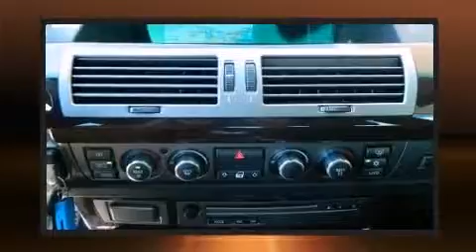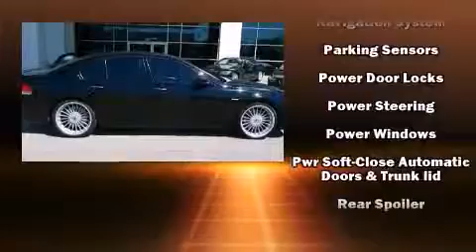2007 BMW Alpina B7 in Northfield, IL 60093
You're going to love the 2007 BMW 750. This 4 door, 5 passenger sedan still has less than 35,000 miles! It features an automatic transmission, rear-wheel drive, and a powerful 8 cylinder engine. Comfort and convenience were prioritized within, evidenced by amenities such as: leather upholstery, power trunk closing assist, a built-in garage door transmitter, automatic temperature control, tilt and telescoping steering wheel, rain sensing wipers, and voice activated navigation. With high intensity discharge headlights illuminating your path, you'll always appreciate maximum visibility. For drivers who enjoy the natural environment, a power moon roof allows an infusion of fresh air. BMW also prioritized safety and security with features such as: dual front impact airbags, front SIDE impact airbags, traction control, brake assist, anti-whiplash front head restraints, a panic alarm, an emergency communication system, and 4 wheel disc brakes with ABS. Electronic stability control ensures solid grip atop the road surface, no matter how challenging the driving conditions. Our experienced sales staff is eager to share its knowledge and enthusiasm with you. They'll work with you to find the right vehicle at a price you can afford. Please don't hesitate to give us a call.